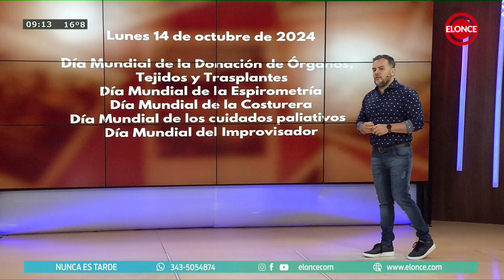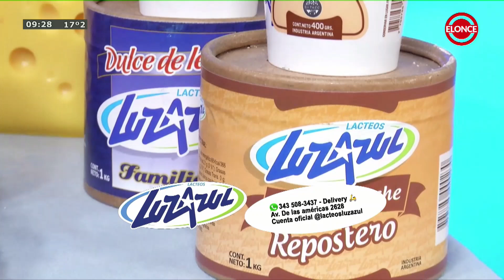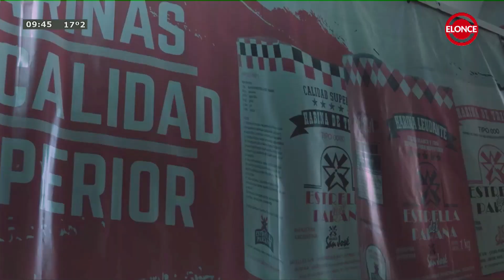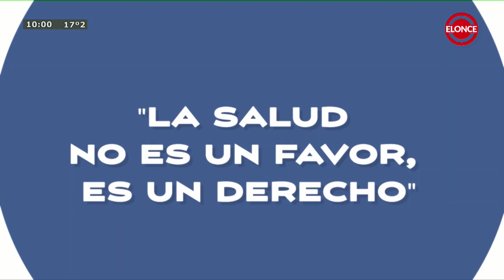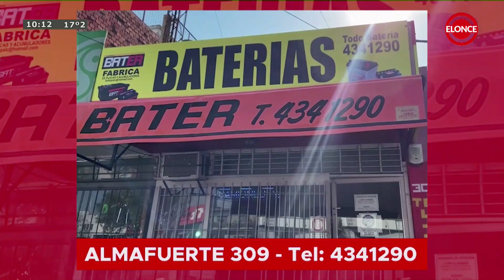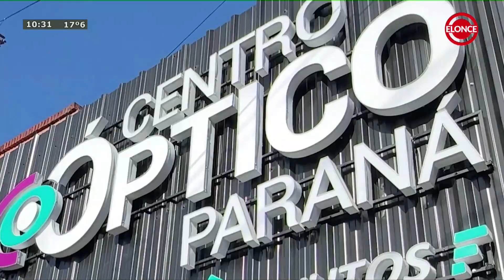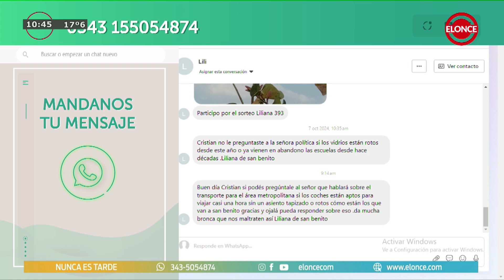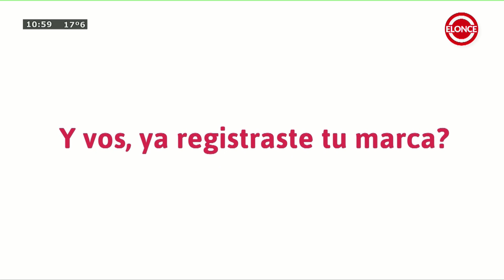Nunca es Tarde - Programa 14/10/24